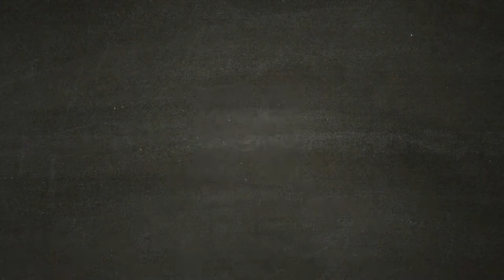❤❤❤ CACCIA AL TESORO ❤❤❤ FAR CRY NEW DAWN Part 8 - Sharky Boshaw lo specialista